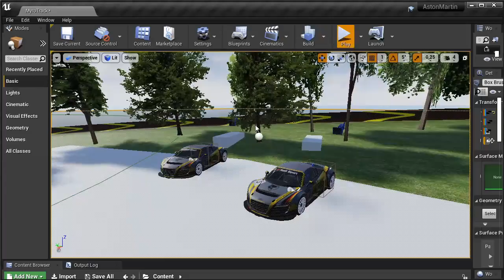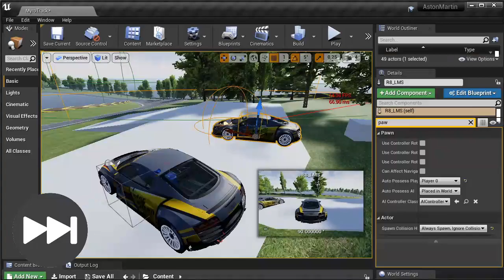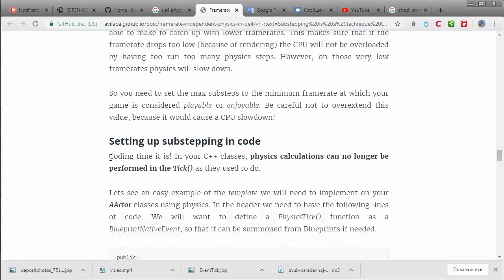Physics Sub-Stepping in UE4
В этом видео я постараюсь объяснить принцип работы Physics Sub Stepping в UE4. И ответить на вопрос , почему вы должны использовать эту функцию.

In this video I will try to explain the principle of work of a physicist Physics Sub Stepping in UE4. And answer the question why you should use this feature.